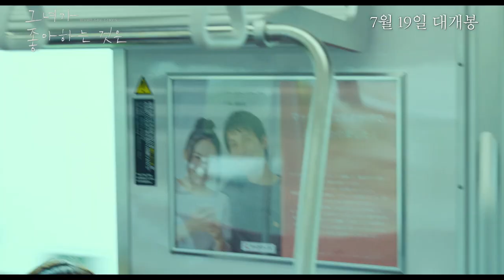영화 [그녀가 좋아하는 것은] '그' 티저 예고편(한글): 카미오 후주, 야마다 안나: 2023.07.19: 로맨스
"'그 코너'에서 우리의 비밀은 시작됐다"

[그녀가좋아하는것은]
티저 예고편 '그 편' 공개!

아무에게도 말하지 않았던
'안도'의 용기 있는 고백!

7월 19일, 롯데시네마에서 확인 🤫

각자 좋아하는 것을 숨기고 살아가는 고등학생 ‘안도’와 ‘미우라’.

같은 반 친구 정도로만 거리를 유지하고 있던 두 사람은
어느 날 우연히 서점의 한 코너에서 부딪히게 되고,
뜻밖에 ‘미우라’의 비밀을 공유하게 되며 급속도로 가까워진다.

학교에서뿐만 아니라,
사적인 시간들을 함께 보내는 나날들이 많아진 두 사람.
어느새 ‘미우라’는 ‘안도’에게 친구 이상의 감정을 느끼게 되고,
그에게 조심스럽게 자신의 마음을 전하는데…

"눈부시게 빛나는 그들의 세계가
끝나지 않기를 빌었다"
- [벌새] 김보라 감독 -

제26회 부국제 & 제26회 BIFAN 공식 초청작
소설 원작
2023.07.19 / What She Likes..., 彼女が好きなものは, 2021

감독: 쿠사노 쇼고
출연: 카미오 후주, 야마다 안나, 마에다 오시로, 이케다 아카나